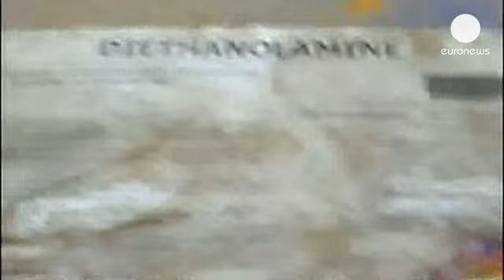Rusya'dan Suriyeli muhalifler kimyasal kullandı iddiası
Suriye'de Muhalif ve Devrimci Güçler Ulusal Koalisyonu (SMDK) Başkanı Ahmed el Carba'nın...

Suriye'de Muhalif ve Devrimci Güçler Ulusal Koalisyonu (SMDK) Başkanı Ahmed el Carba'nın önceki gün bir ay süreli ateşkes çağrısına rağmen Humus, Ramazan'ın ilk gününde şiddetli çatışmalara sahne oldu. Beşar Esad'a bağlı ordu birliklerinin Humus'un yanı sıra; Halep, Deyr-ez-Zor ve başkent Şam'ın banliyölerinde muhaliflere yönelik ağır silahlarla düzenlediği operasyonlarda en az 65 kişi öldü.

Bu arada, Rusya'nın Birleşmiş Milletler Büyükelçisi Vitaly Churkin, Suriyeli muhaliflerin geçtiğimiz mart ayında Halep'in kuzeyinde kimyasal silah kullanmış olabileceğini iddia etti: "Hepimiz, ne Suriye ne de bir başka yerde kimyasal silah kullanılmasına yer olmadığına inanıyoruz. Ve eğer kullanıldı ise bu araştırılmalı. Bu yüzden 19 Mart'taki olayın araştırılmamış olmasından dolayı üzgünüz."